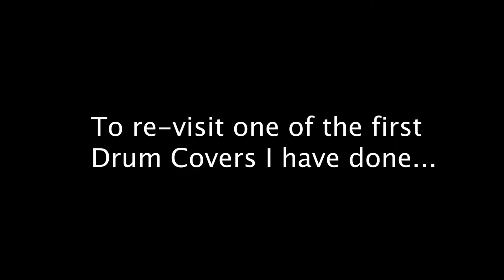Candlelight Red - She's Got The Look (Drum Cover)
for the amazing tech to remove instruments from music for drum covers.

Please check out the app!!

!!COPYRIGHT INFORMATION!!

All copyrighted material in this video is used under the guidelines of Fair Dealing in the Copyright, Designs and Patents Act 1988.

NO Drum replacement was done in this mix!

This is a really cool song and I really enjoy playing it.
This song was recorded, mixed and mastered using Cubase LE 9.5

Candlelight Red - She's Got the Look
from the 2011 release, The Wreckage

Original song written and recorded by
Roxette - She's Got the Look
from the 1988 release, Look Sharp!